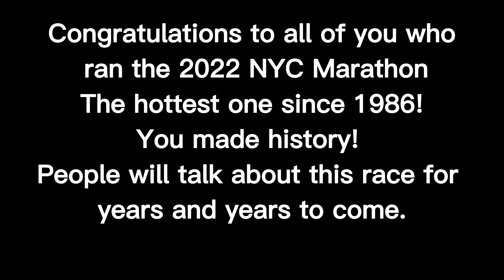New York City Marathon 2022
THE HOTTEST NYC MARATHON SINCE 1986

Congratulations to all of you who ran the 2022 NYC marathon

You made history!
People will talk about this race for years and years to come.

A special thank you to my wife for being by my side, for understanding my struggles during the 16 weeks of training for this race, and for being there cheering me on in 3 different spots of the race.

Thank you to my Coach, Fabio Rosa, for helping me achieve my goals this year, even though NYC wasn't even close to what I wanted, I was able to cross the finish line without any injury or anything.
3:59:48

Shot on:
Insta 360 One Rs

Ran with -
Adidas Adios Prime X Strung